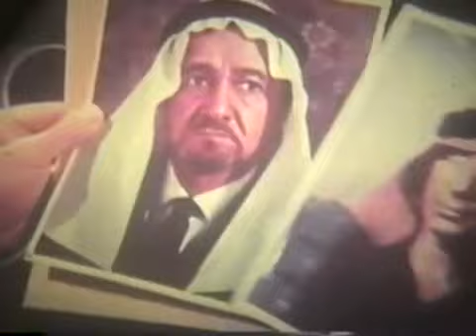Trecho Seriado Missão Impossivel 1969 Dublado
Somente para trocas via download.
Por segurança não envio link primeiro.
Diga qual episodio você quer?. E o que você tem para trocar.
Não mande nada, a não ser que eu peça.